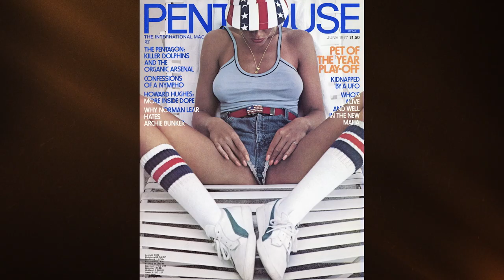Secrets of Penthouse, Premieres Saturday January 13 at 8.30pm AEDT on Docos.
The four-episode limited series reveals the extraordinary story behind the rise and fall of Bob Guccione.

SecretsofPenthouse, Premieres Saturday January 13 at 8.30pm AEDT on Docos.